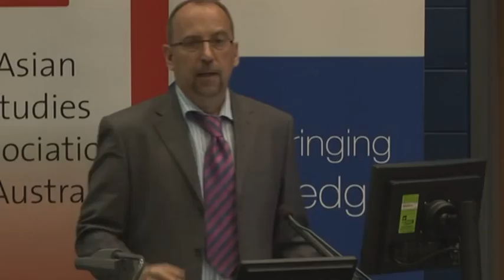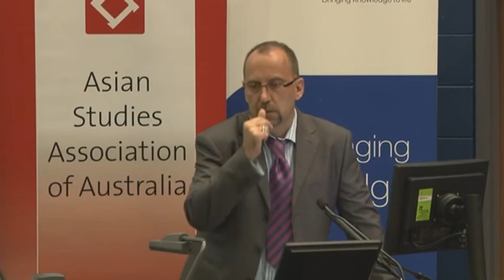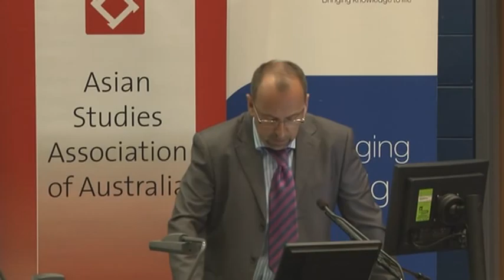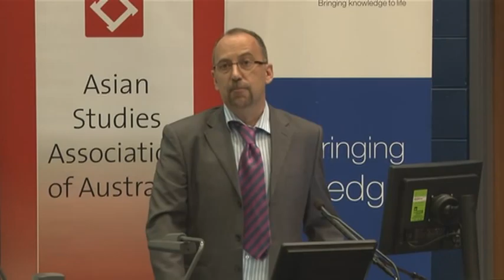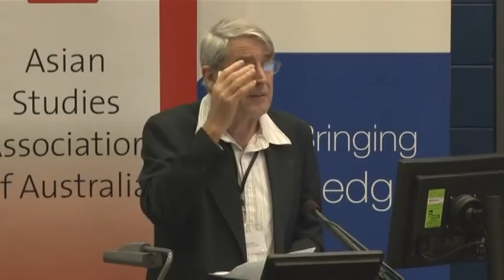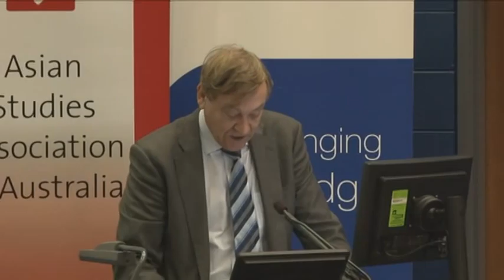Asian Studies Association of Australia (ASAA) 19th Biennial Conference 2012 Closing Plenary Panel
Chair: Professor Purnendra Jain, ASAA President, University of Adelaide, Australia
The Future of Asian Studies
Invited Speakers: Professor Tessa-Morris Suzuki, Australian National University; Professor Maurizio Marinelli, University of Technology, Sydney; Emeritus Professor Anthony Reid, Australian National University
Invited Discussants: Professor Kalyanakrishnan Sivaramakrishnan, Yale University, USA and Emeritus Professor John Ingleson, University of Western Sydney/University of New South Wales.